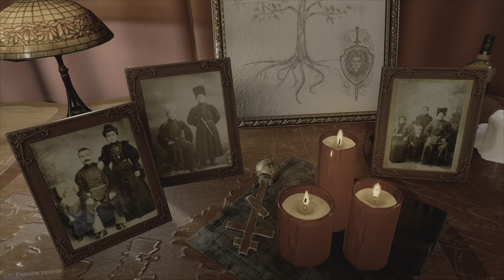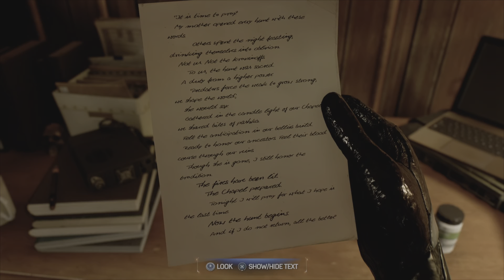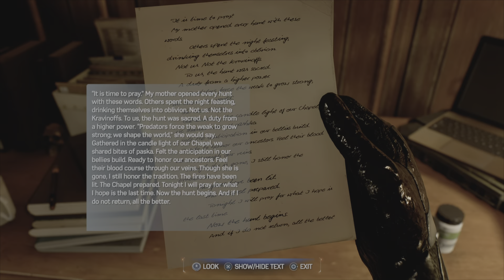Spidey's Weekly Crimestoppers: Spider Spy